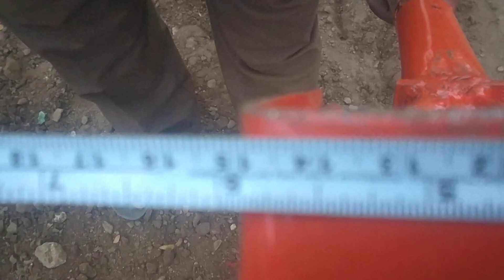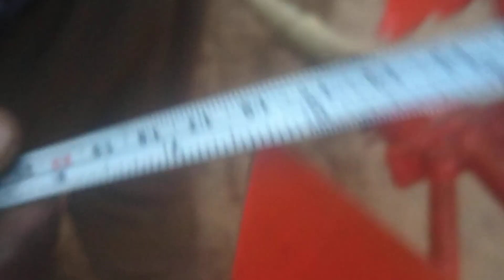வாழ்க வளமுடன் அக்ரி இஞ்சினியரிங் RS 100 TO 69000 வரை விவசாயகருவிகள் மேலூர் மதுரை9787672239(1)